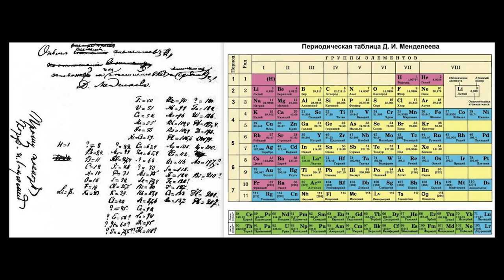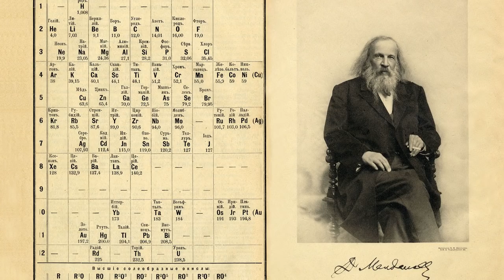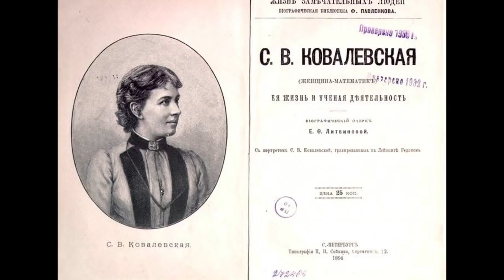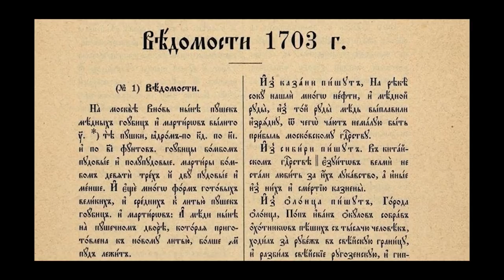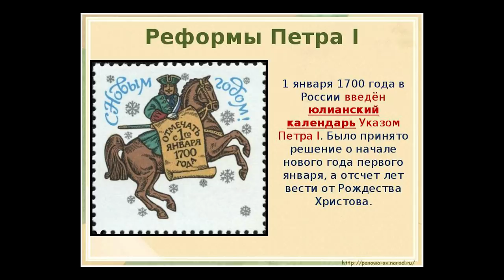Экскурсия "Понаехали тут". Часть II